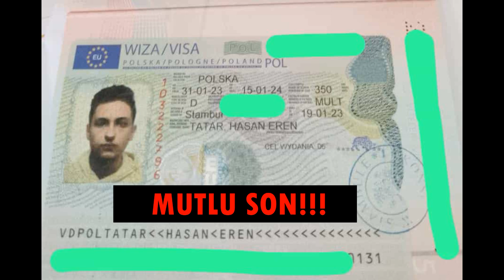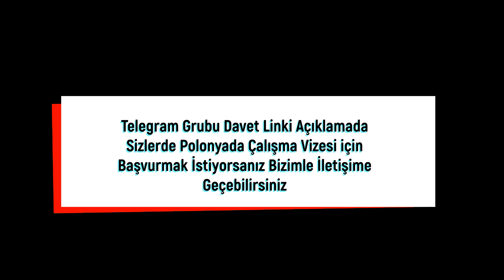HASAN EREN TATAR POLONYA VİZESİ HAYIRLI OLSUN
Vize randevusu 👍
Onaylanma👍
Polonyada karşılama … Yakında videonun devamı gelecek takipte kalın esen kalın

İstanbul Ofis Adresimiz
Yenişehir Mah. Çağlayan Sok. No.20 Ataşehir/İstanbul
İzmir Ofis Adresimiz
Akdeniz Cad. No.5 D.211 Akdeniz İş Merkezi/İZMİR

İnstagram adresleri